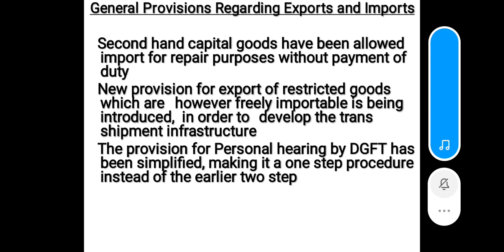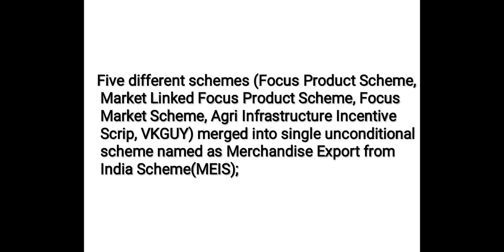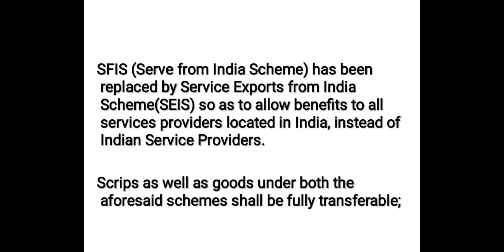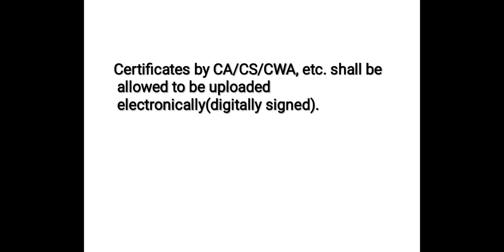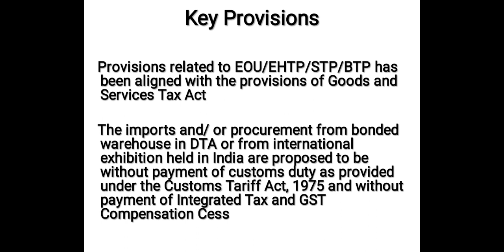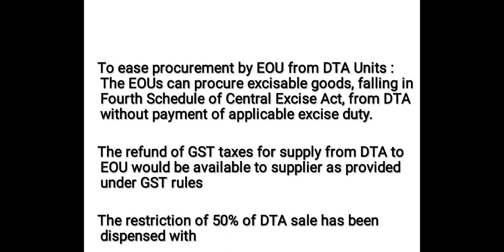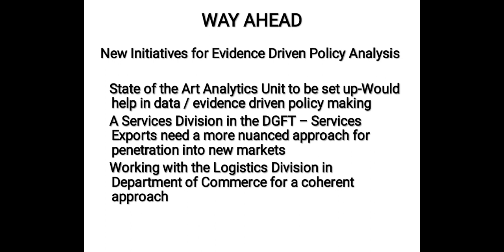Impact of Recent Changes in Foreign Trade Policy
Dr M Saravanan, Associate Professor and Head, Department of Commerce (International Business), Sree Narayana Guru College, Coimbatore